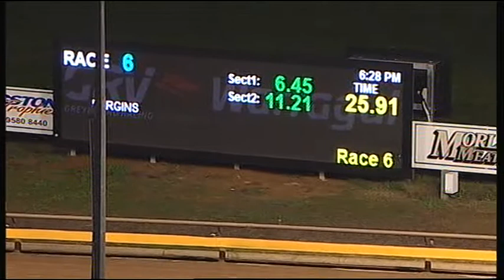WGL SAT 13 MAY 17 R6